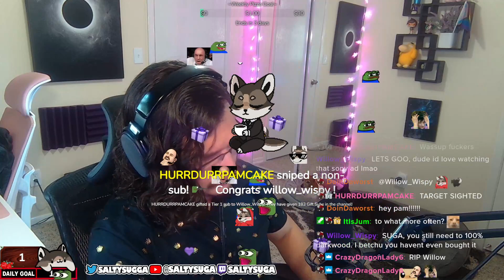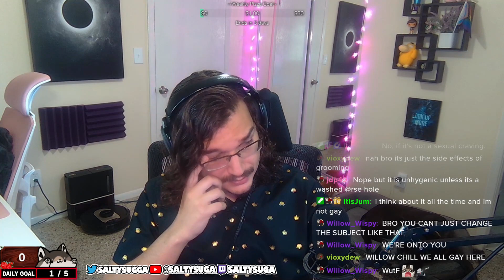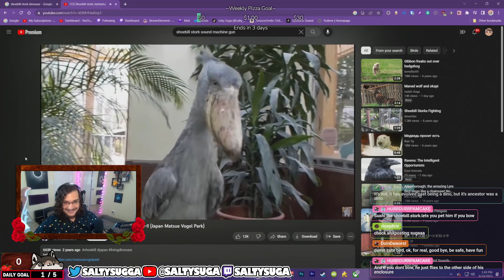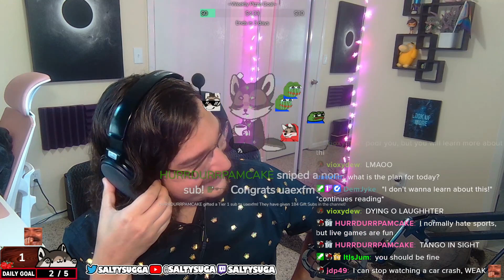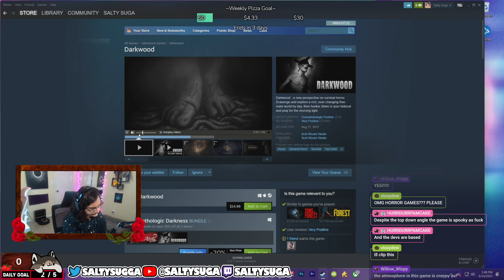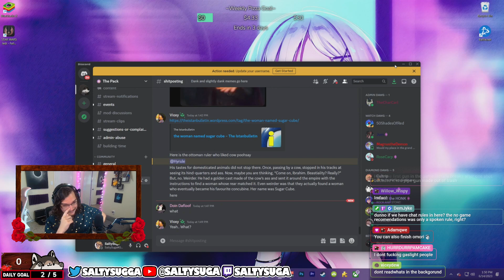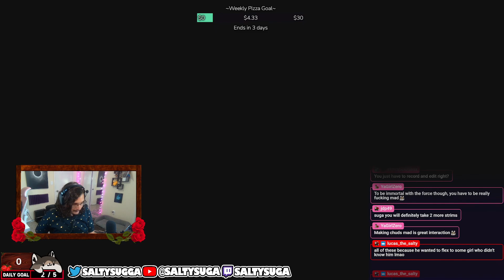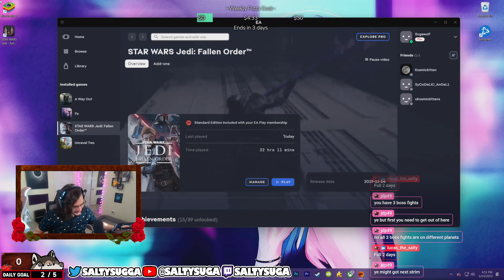GAMING TODAY (low copium) | Star Wars Jedi: Fallen Order [6/14/2023]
Date: 6/14/2023
VOD Title: GAMING TODAY (low copium)
Game: Just Chatting, Star Wars Jedi: Fallen Order